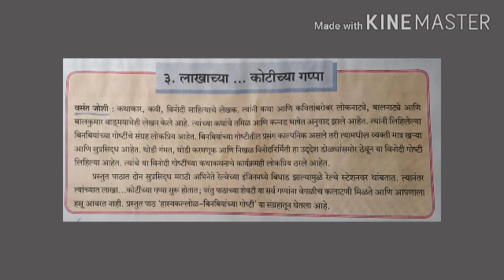३ .लाखाच्या..कोटीच्या गप्पा विषय मराठी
शाळा  नांदे सौ.कदम